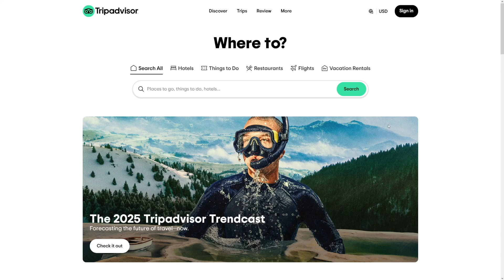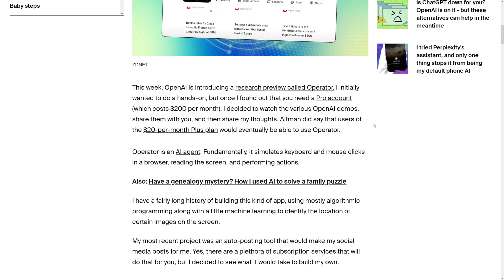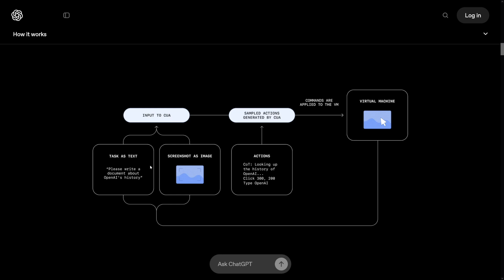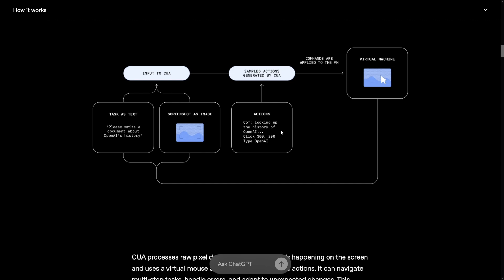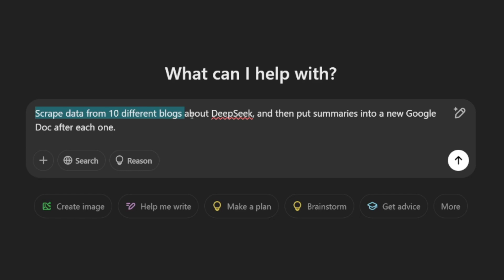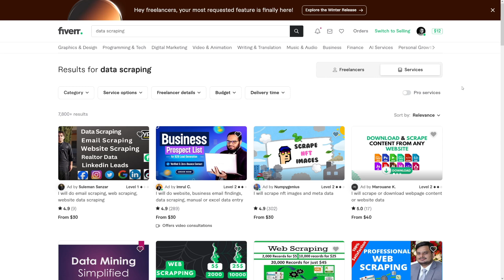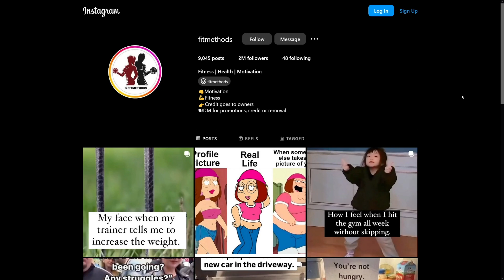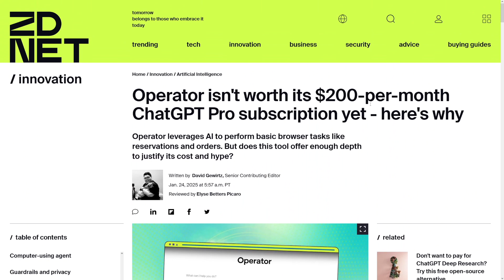3 Ways To Make Money With ChatGPT Operator in 2026 (AI Agents)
3 Ways To Make Money With ChatGPT Operator in 2026 (AI Agents)

Discover 3 powerful ways to make money with ChatGPT Operator in 2026! This step-by-step tutorial explores how to use AI agents for automation, content creation, and business scaling. Learn how to monetize AI-driven services, streamline workflows, and generate passive income with OpenAI's advanced AI technology. Perfect for freelancers, entrepreneurs, and AI enthusiasts!